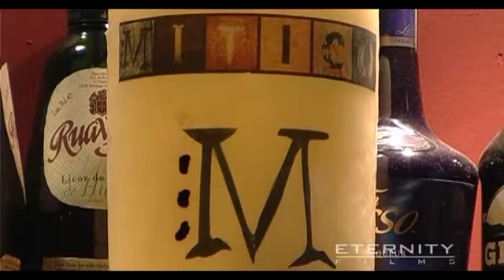Mitico Cafe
Con una idea similar a la de Templo (así se nos pidió) pero con un punto más agresivo, realizamos éste nuestro último encargo para tv local. Como mera anécdota (que carece de importancia, pero por añadir algo) decir que se sustituyó una imagen-relámpago de la pelvis de la gogó con la mano sobre su... (aquí incluida ...si la veis) en Popular TV (que demasiado nos aguantaron con nuestros spots de discotecas y bares). Es una pena que los encargos terminasen justo cuando empezabamos a ser más "conceptuales" y "sutiles"...